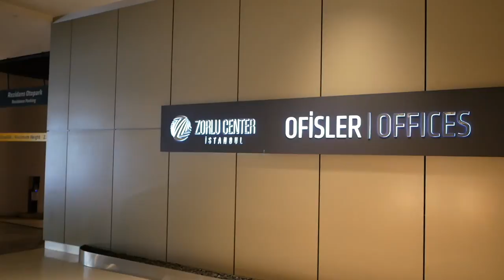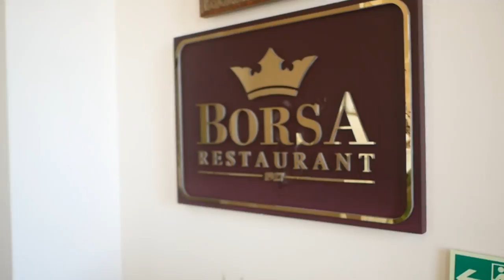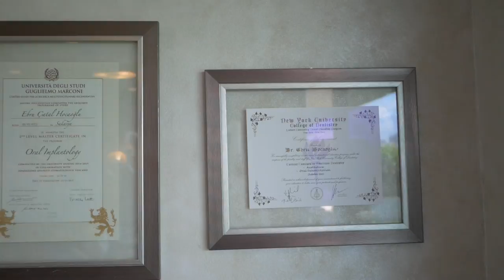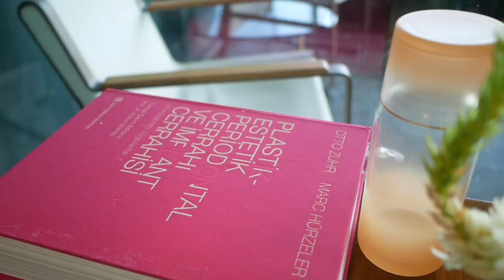The wife did veneers in Turkey 06.21 | vlog #872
Tell them Kaysha sent you